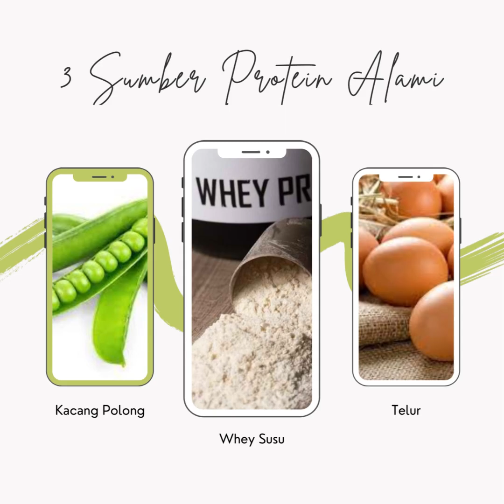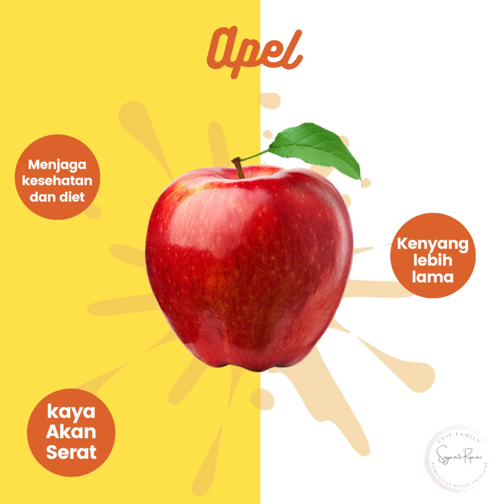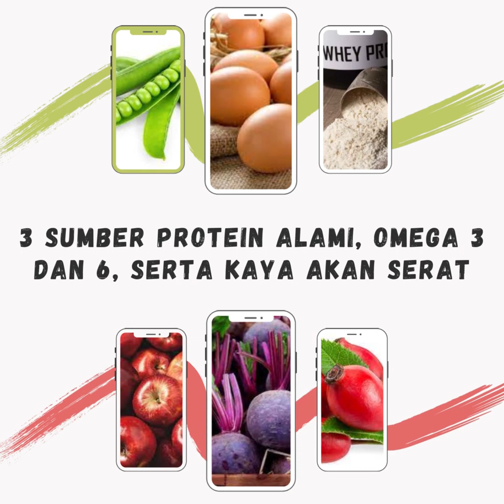REVIEW NUTRISHAKE ORIFLAME LENGKAP 😍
Di video kali ini, Riani akan mereview produk Oriflame yaitu NUTRISHAKE

Nutrishake adalah minuman sehat dengan 3 sumber protein alami, yaitu kacang polong, telur dan Whye, mengandung omega 3 dan omega 6, juga mengandung serat dari Apel, Buah Bit dan Rosehip

Bener gak sih Nutrishake bisa untuk Menurunkan Berat badan?
Atau bisa juga membantu menaikkan berat badan?
Bisa di konsumsi oleh ibu hamil atau menyusui gak sih?
Bisa di konsumsi anak-anak?

Nutrishake ini banyak banget manfaatnya diantaranya :

✔TERBUKTI Menjaga berat badan ketika dikonsumsi sesuai dengan Wellbeing Roadmap
✔MEMUASKAN Rasa lapar
✔MENINGKATKAN Energi dan Fokus
✔MELENGKAPI Nutrisi, Kaya protein, serat dan omega 3ALAMI Rasa dan bahan-bahan bernutrisi
✔BEBAS GMO, bahan perekat, pewarna dan pengawet
✔ Menurunkan Kolestrol dan Diabetes (tentunya dengan mengkonsultasikan ke dokter terlebih dahulu)
✔ Memperbanyak ASI untuk Ibu menyususi
✔ Menurunkan atau Menaikan Berat Badan
✔Melancarkan Pencernaan

🗼🗼Keunikan NutriShake🗼🗼

✔Bahan-bahan murni dan alami dalam jumlah seimbang
✔Tiga sumber protein sempurna
✔Kandungan omega 3 tinggi yang berasal dari telur khusus
✔Formulasi rendah GI-untuk memuaskan rasa lapar, fokus dan menjaga energi
✔Formula yang dipatenkan tersedia secara eksklusif dalam Rangkaian NutriShake
✔Hanya rasa alami
✔Secara klinis menjaga berat badan dengan aman, efektif alami dan berkesinambungan

Tonton sampai selesai yaaa, untuk tahu lebih banyak seperti apa sih Nutrishake ini?

Konsultasi atau order produk Nutrishake bisa langsung ke WhatsApp yaa (Khusus Non Member Oriflame)